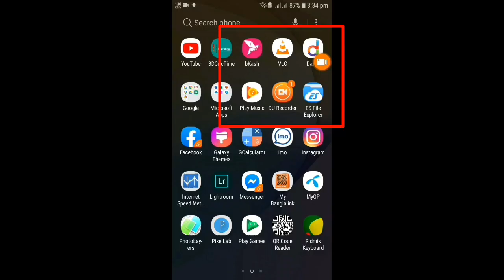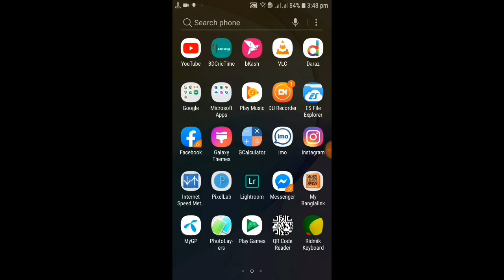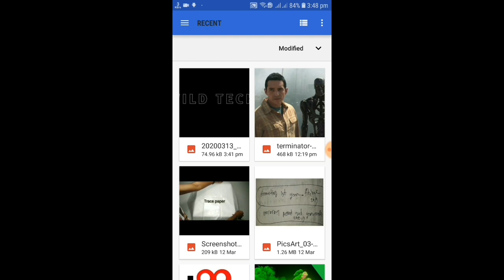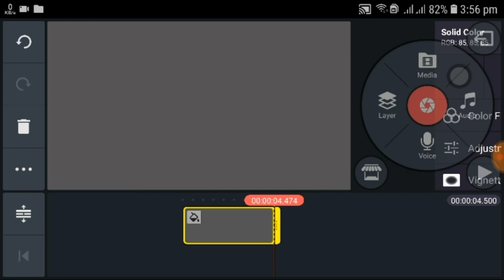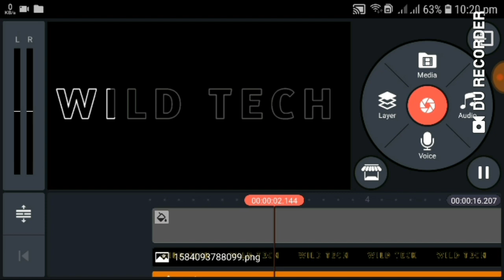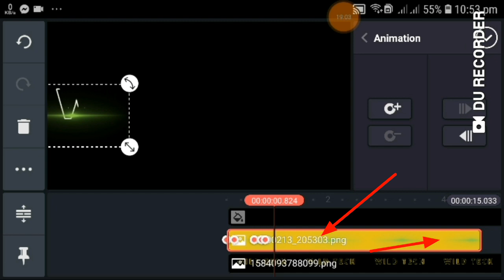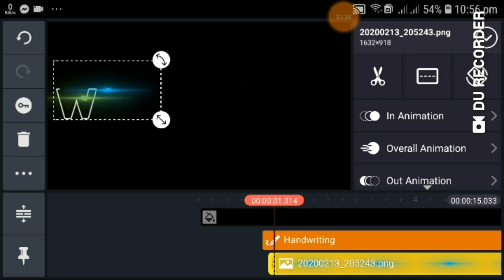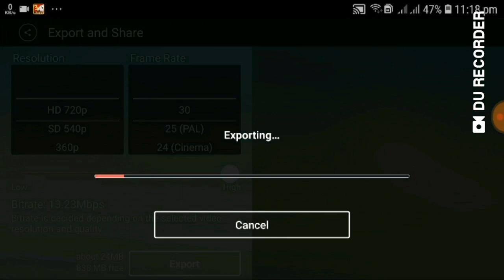কিভাবে Moving Light text Effect তৈরি করবেন। How to create light text effects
If you’d  like to send products /item for review unboxing or promossion contact [at]